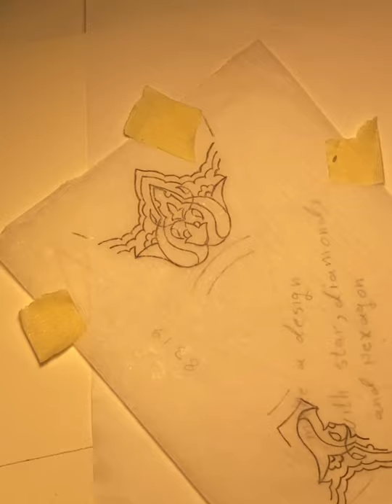Making the Shamsa Illumination design 4